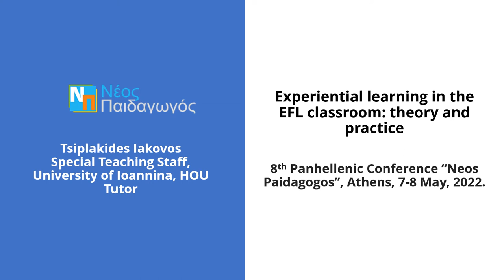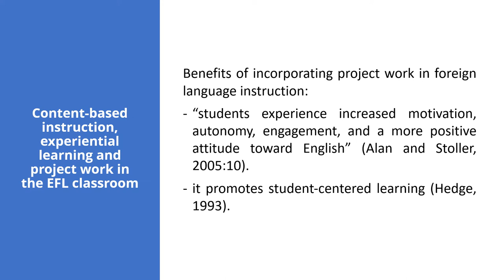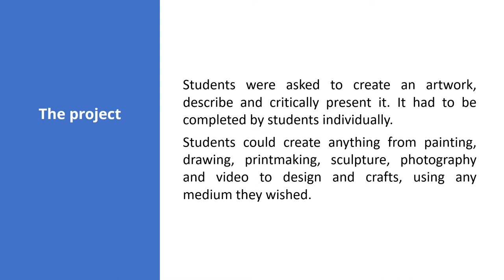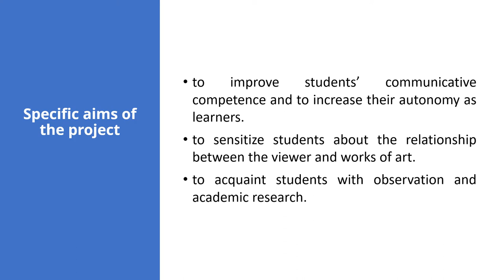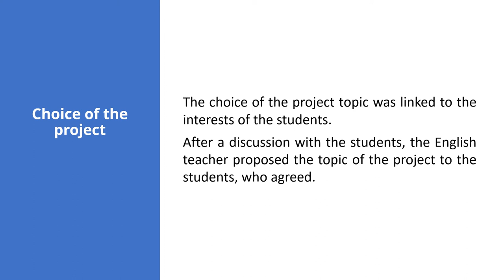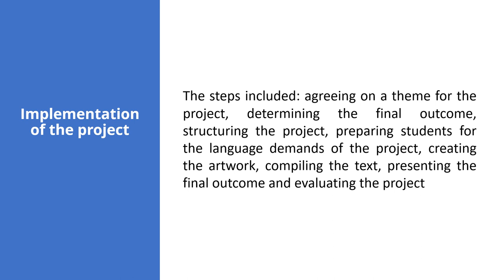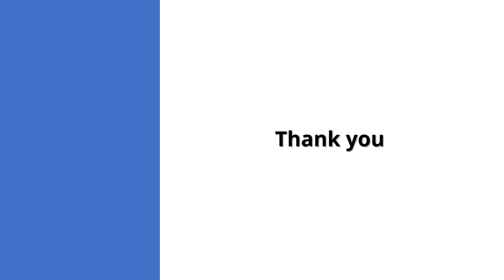10.Θ.Ε. Experiential learning in the EFL classroom: Theory and practice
10.Θ.Ε. Experiential learning in the EFL classroom: Theory and practice

Tsiplakidis Iakovos

Abstract

This study attempts to provide a link between educational theory and practice. In the first part we provide a short review of research into content-based instruction, experiential learning, and project‐based instruction in the field of foreign language education. In this framework, we present the work of educators who have attempted to provide a sound theoretical basis for the incorporation of project work in general education and in the teaching of English as a foreign language (EFL). In the second part we provide practical suggestions and teaching strategies that teachers can apply in their own teaching context. We present a real‐world project which was implemented with a group of undergraduate students attending an English for Specific Purposes (ESP) course at a Greek university. The project described takes into account the theoretical considerations outlined in the first part of the study and the characteristics of EFL teaching in a higher education context.

Τσιπλακίδης Ιάκωβος

Ειδικό Εκπαιδευτικό Προσωπικό, Τμήμα Εικαστικών Τεχνών και Επιστημών της Τέχνης, Σχολή Καλών Τεχνών, Πανεπιστήμιο Ιωαννίνων και Σ.Ε.Π. στο Ε.Α.Π., Μεταπτυχιακό Πρόγραμμα Σπουδών «Διδακτική της Αγγλικής ως Ξένης/Διεθνούς Γλώσσας», Σχολή Ανθρωπιστικών Επιστημών,

Περίληψη
Η εργασία αυτή επιχειρεί να συνδέσει την εκπαιδευτική θεωρία με την πράξη. Στο πρώτο τμήμα της εργασίας παρουσιάζεται μια σύντομη βιβλιογραφική ανασκόπηση εμπειρικών ερευνών σχετικά με τη βιωματική μάθηση και τη διδασκαλία με την αξιοποίηση ερευνητικών εργασιών, καθώς επίσης και τη θεωρητική βάση για την ενσωμάτωσή τους στη γενική εκπαίδευση και στη διδασκαλία της Αγγλικής γλώσσας. Στο δεύτερο τμήμα, που έχει πρακτικό χαρακτήρα, παρουσιάζονται πρακτικές προτάσεις και στρατηγικές διδασκαλίας με βάση την παρουσίαση μιας ερευνητικής εργασίας που σχεδιάστηκε και υλοποιήθηκε στο πλαίσιο της διδασκαλίας της Αγγλικής γλώσσας σε προπτυχιακούς φοιτητές στο πανεπιστήμιο. Η ερευνητική εργασία που περιγράφεται λαμβάνει υπόψη τις θεωρητικές παραδοχές που παρουσιάστηκαν στο πρώτο τμήμα της εργασίας και το πλαίσιο της διδασκαλίας της Αγγλικής γλώσσας στο πανεπιστήμιο.

Λέξεις-Κλειδιά: βιωματική μάθηση, ερευνητικές εργασίες